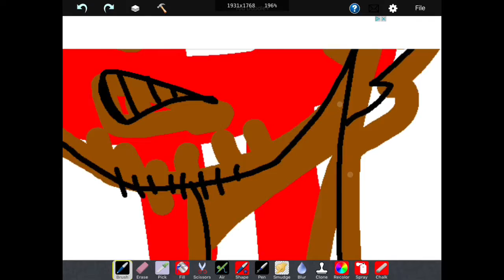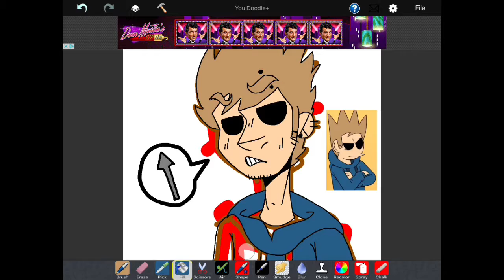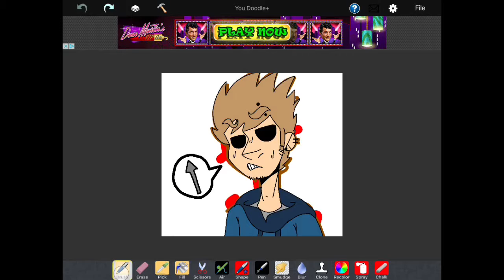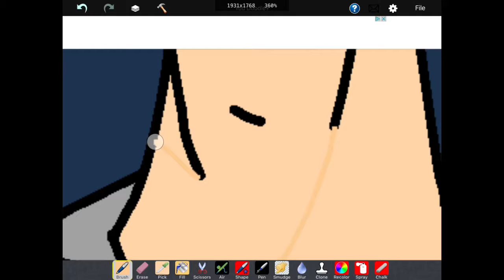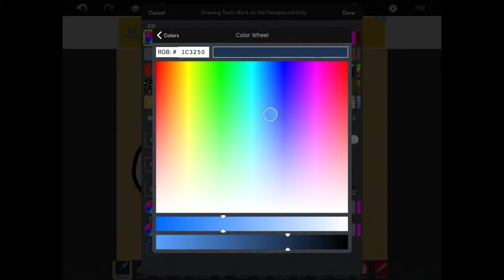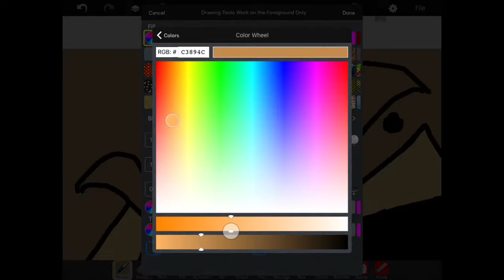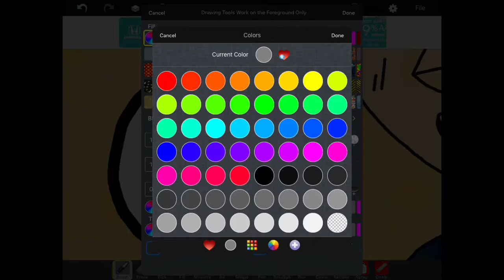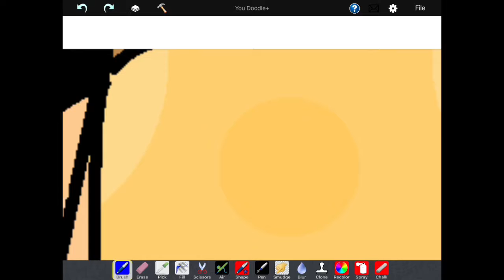Harpoons || EddsWorld Speedpaint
App used: You Doodle +

Songs:
A Battle Against a True Hero - Undertale OST
Dummy! - Undertale OST
CORE - Undertale OST